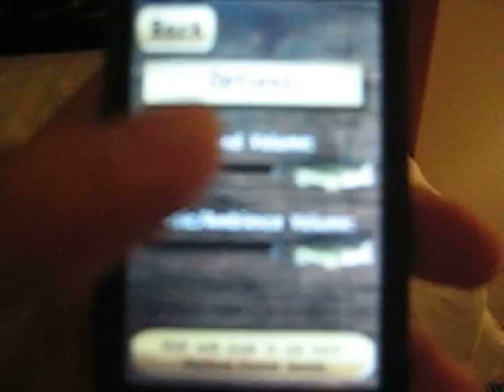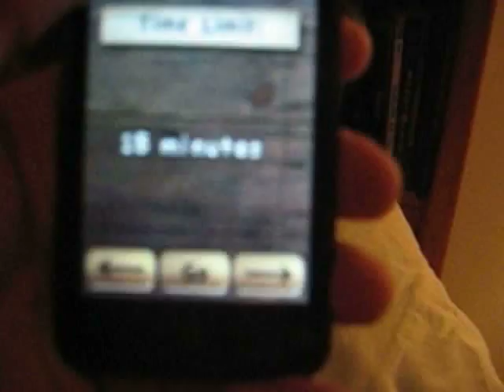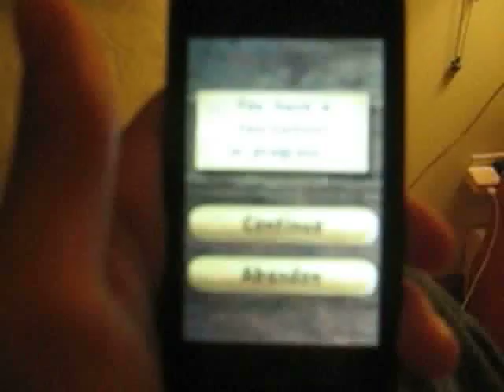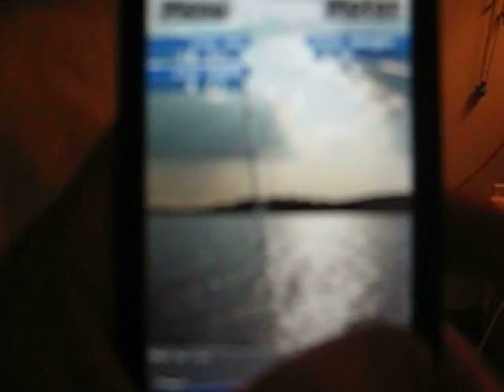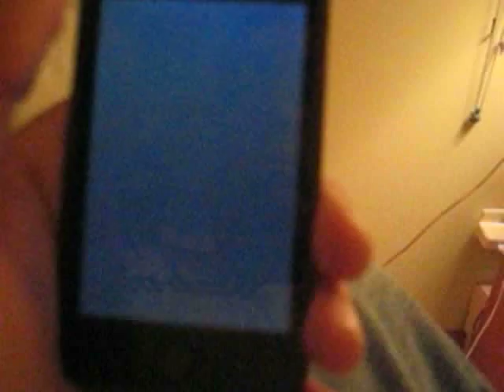iFishing Review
A review of an iPhone app called iFishing.

My site is zym5.wordpress.com; visit it!

I give the app a 4 out of 5